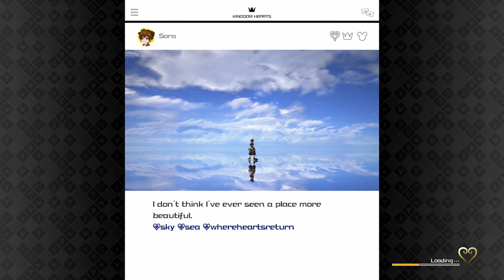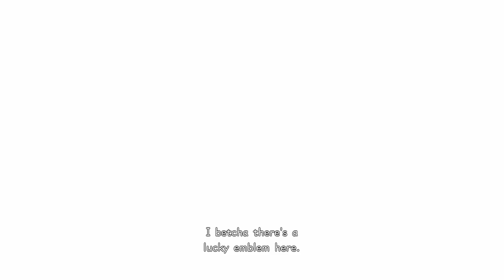Kingdom Hearts 3: Part 44 - Sailing & Exploring Islands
There were a lot of ups and downs in this one.

Kingdom Hearts 3 tells the story of the power of friendship as Sora and his friends embark on a perilous adventure. Set in a vast array of Disney and Pixar worlds, Kingdom Hearts follows the journey of Sora, a young boy and unknowing heir to a spectacular power. Sora is joined by Donald Duck and Goofy to stop an evil force known as the Heartless from invading and overtaking the universe. Through the power of friendship, Sora, Donald and Goofy unite with iconic Disney-Pixar characters old and new to overcome tremendous challenges and persevere against the darkness threatening their worlds.